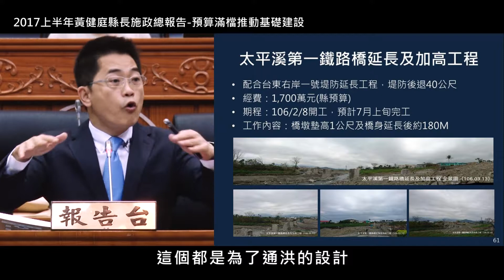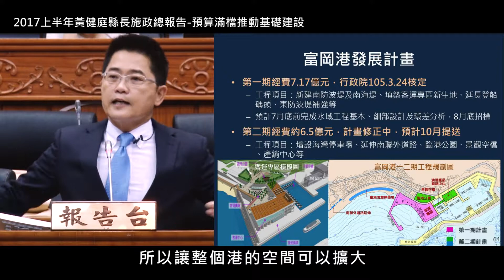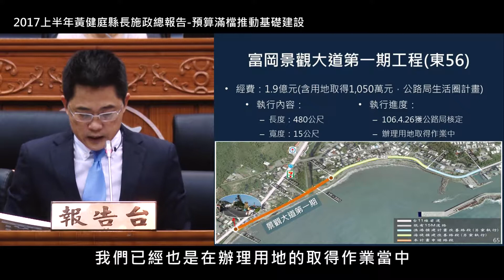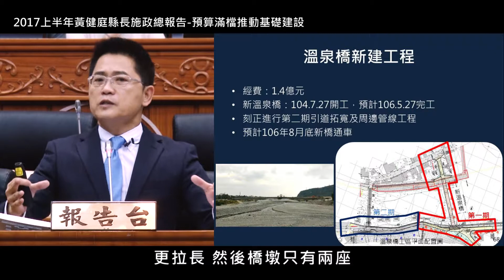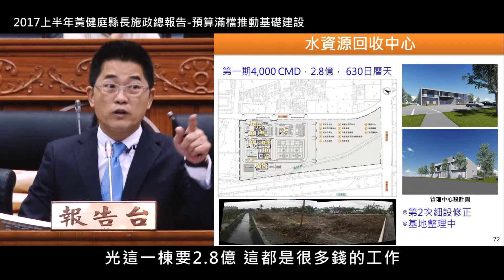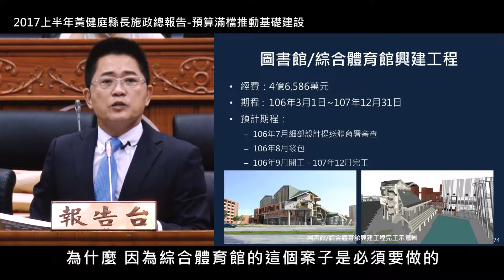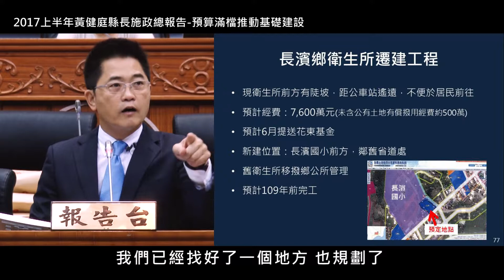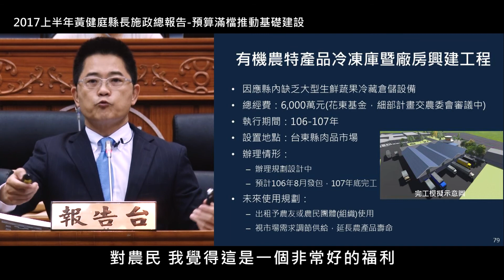2017上半年黃縣長施政報告 預算滿檔推動基礎建設